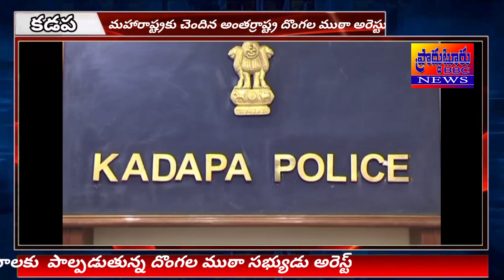PRODDATURBBCNEWS సినిమా ఫిక్కీలో దొంగతనాలకు పాల్పడుతున్న దొంగల ముఠా సభ్యుడు అరెస్ట్..